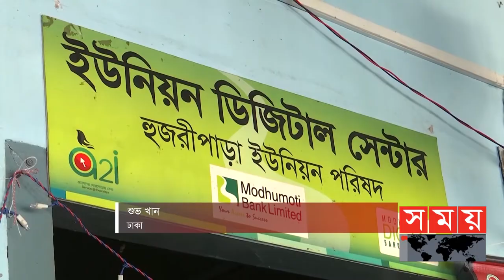একযুগে ইউনিয়ন ডিজিটাল সেন্টার | Union Digital Centres | Zunaid Ahmed Palak | Somoy TV